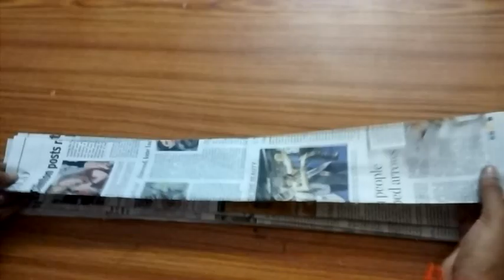how to make paper pipes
things needed:
news paper
glue
paintbrush /thin stick